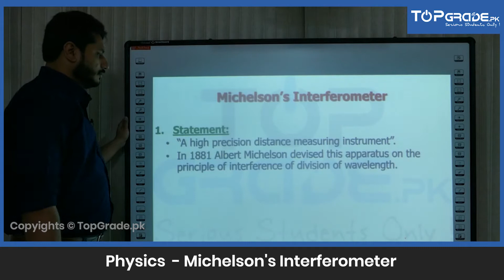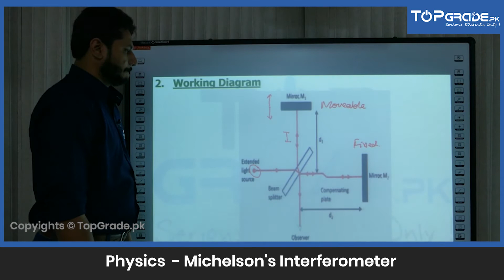Michelson's Interferometer | Physics | Entry Test Preparation | TopGrade.pk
"Here is a preview of the video lecture for Michelson's Interferometer in Physics for students who are preparing for entry tests. Important for the preparation of these entry tests:
AKU Entry Test Prep,
Fast Entry Test Prep,
NUST Entry Test Prep,
GIKI Entry Test Prep,
NAT - IM (Medical Prep),
NAT - IE Prep,
NAT - ICS Prep